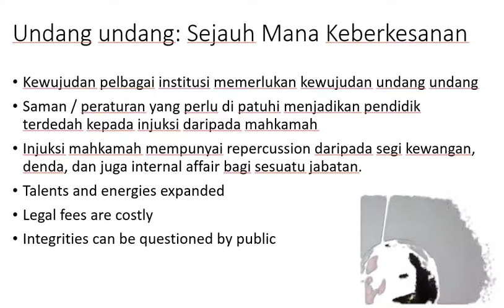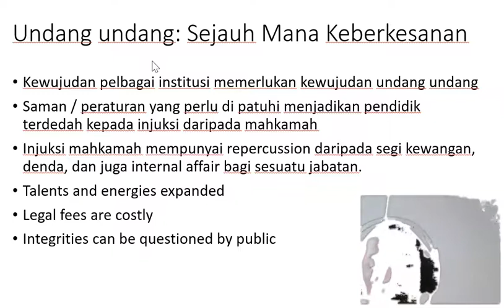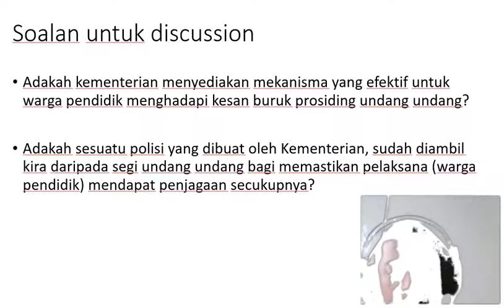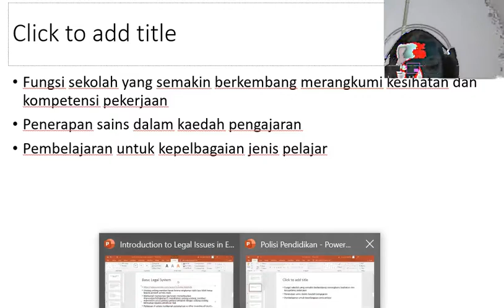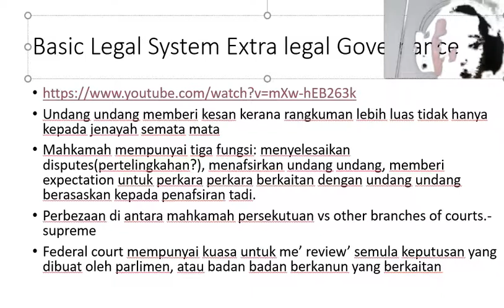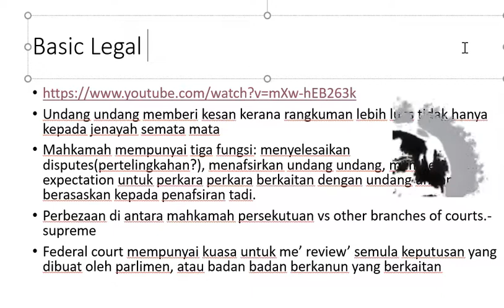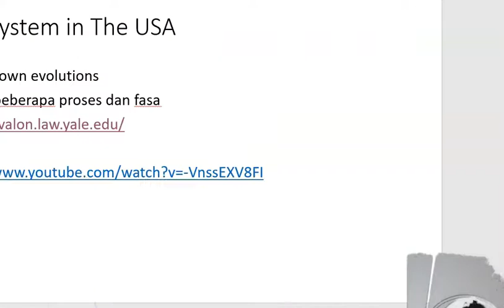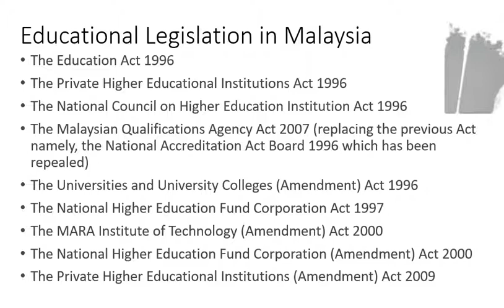Legal Issues in Education